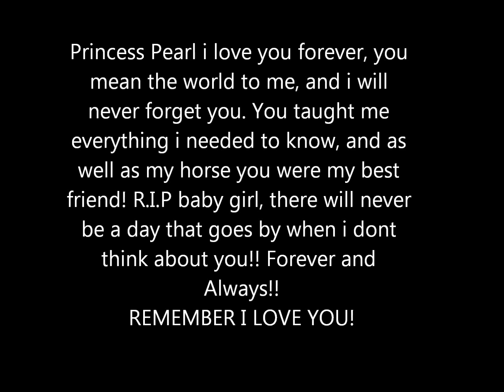R.I.P Princess Pearl